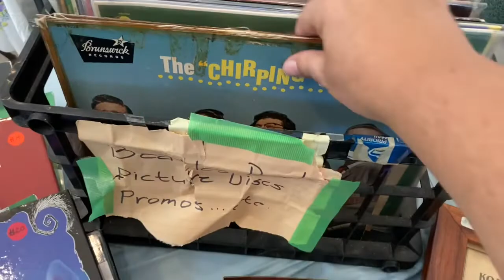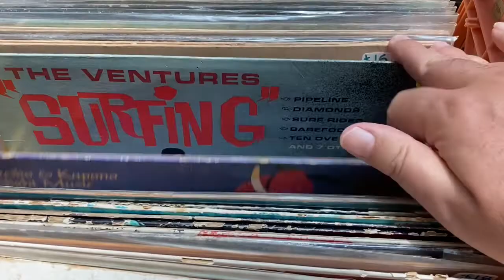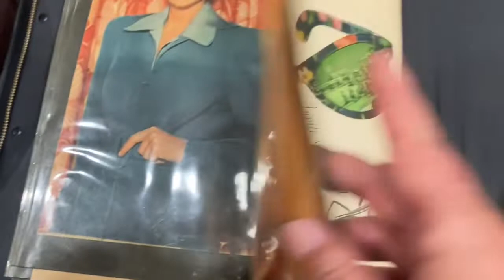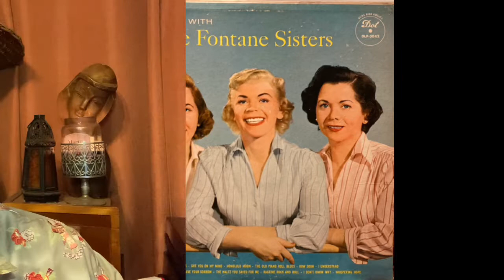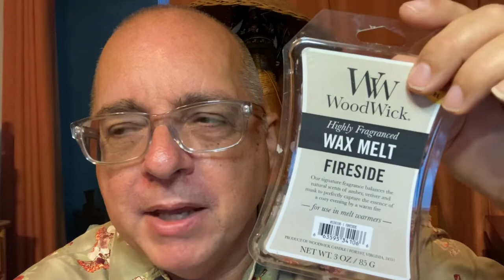Candle Empties For June & Wiki Wiki One Day Vintage Show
You may enjoy my online hobby radio station playing vintage vinyl "Moody Mood Music"

You may wish to buy me a cup of coffee, no pressure.